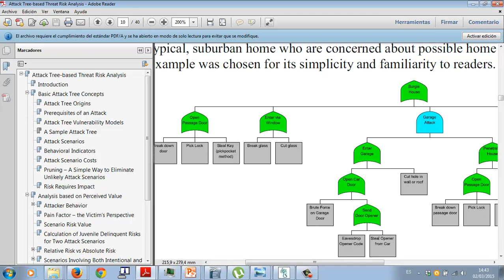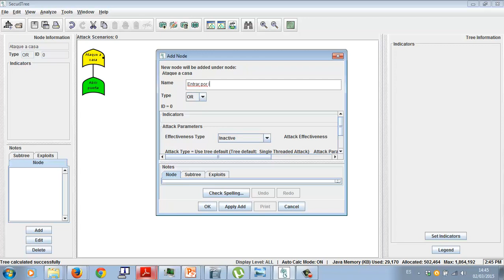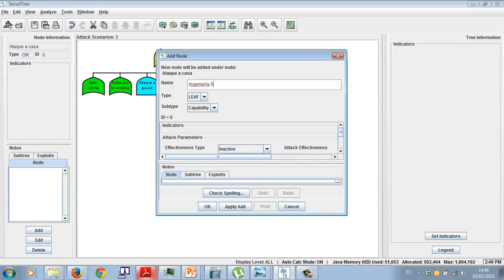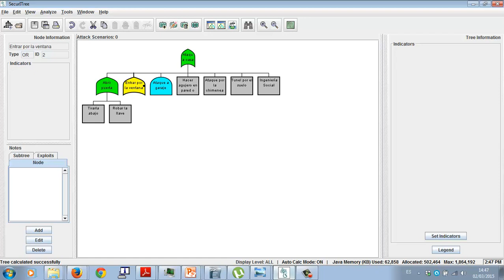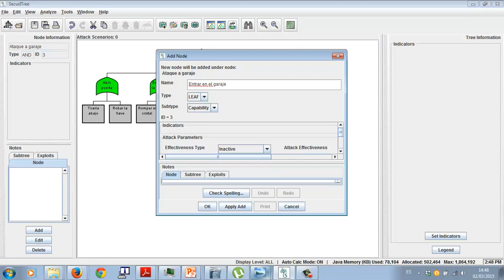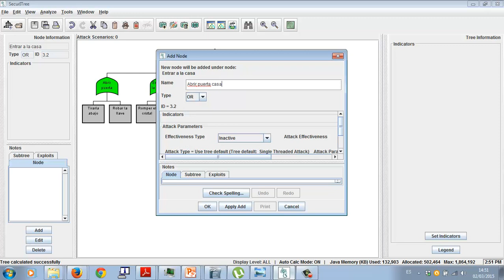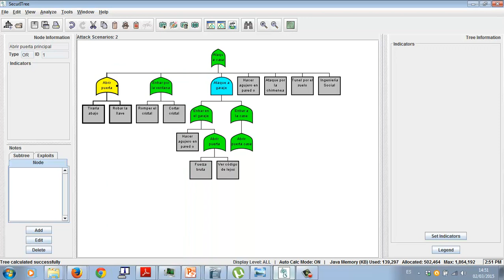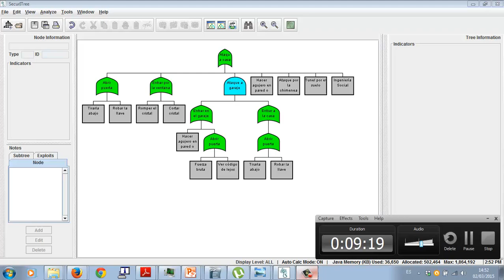Arboles de ataque Attack trees Seguridad informatica Academia Usero Estepona